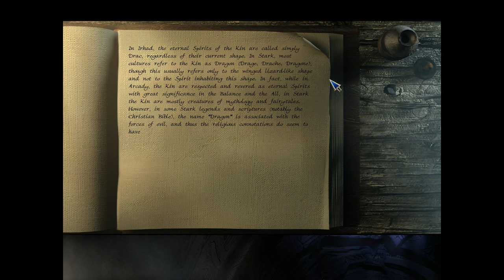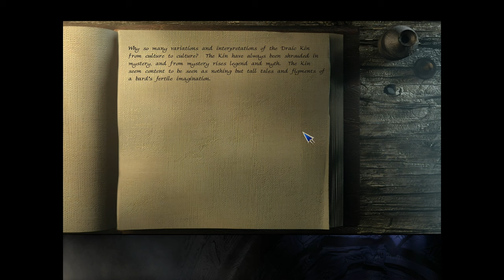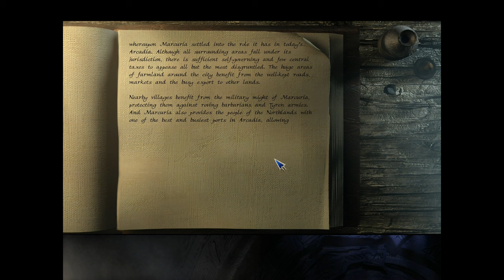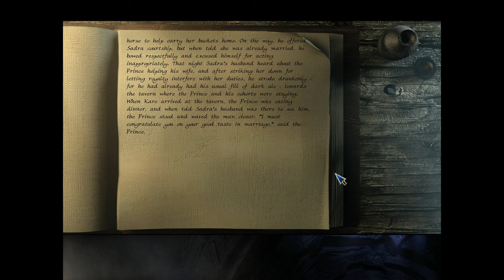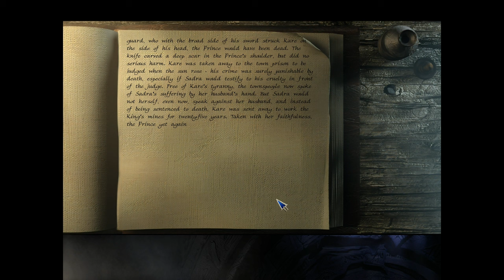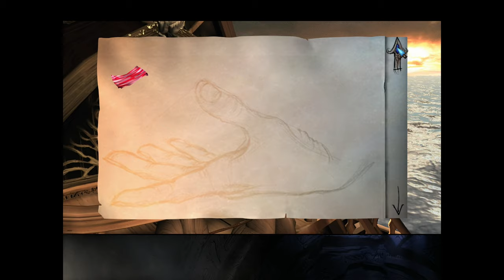The Longest Journey | Complete Gameplay Walkthrough - Full Game | No Commentary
If you enjoy the games and videos that we upload, please feel free to show your gratitude by pushing the Thanks button under my video and leaving a tip! Every little bit helps towards helping me make more and better videos for you!

Title:  The Longest Journey
Developer:  Funcom
Publisher:  Funcom

"The Longest Journey is an amazing graphical adventure, where the player controls the protagonist, April Ryan, on her journey between parallel universes. Embark on an exciting and original journey of discovery, where you will explore, solve puzzles, meet new people, face terrifying monsters, learn, grow, and live the adventure of a lifetime!

Over 150 locations spanning two distinct and detailed worlds
More than 70 speaking characters
40+ hours of gameplay
20+ minutes of high-resolution pre-rendered video footage
Cinematic musical score"

This is the full walkthrough for "The Longest Journey".